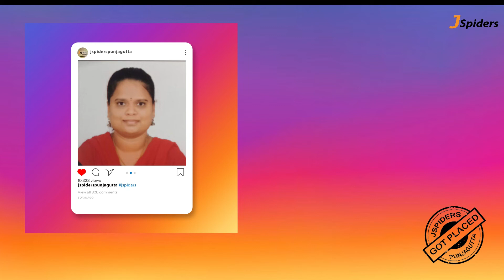COngratulation | K Shirisha | Got Placed | Jspiders Punjagutta